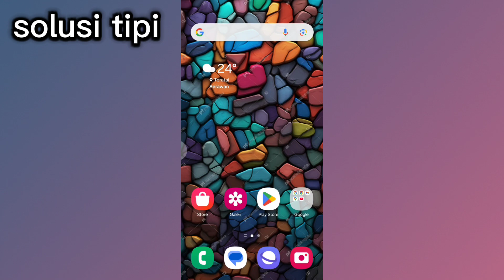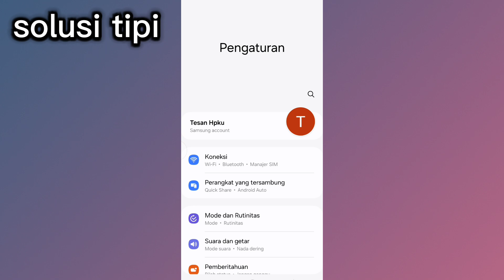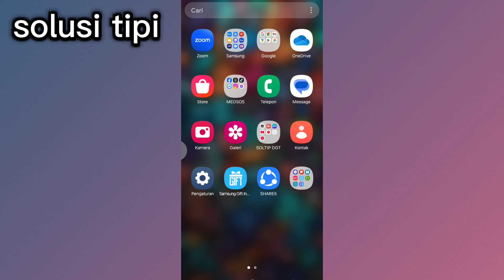Cara Izinkan Whatsapp Mengakses Kontak HP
Anda juga bisa mencoba mengatur ulang sinkronisasi antara WhatsApp dan kontak telepon. Jika nama kontak WhatsApp tidak muncul di ponsel pintar Android maupun iOS.